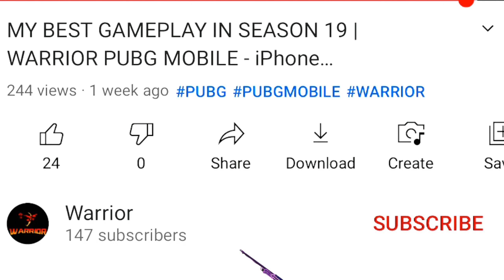Rushing To The Apartments DID I WIN? | WARRIOR PUBG MOBILE - iPhone X,XR,11,11 PRO MAX,12,12 PRO MAX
Solo vs Squad Asia Server

Best High Definition Pubg Mobile Gameplay

iPhone X,XR,XS,11,11 PRO MAX,12,12 PRO MAX